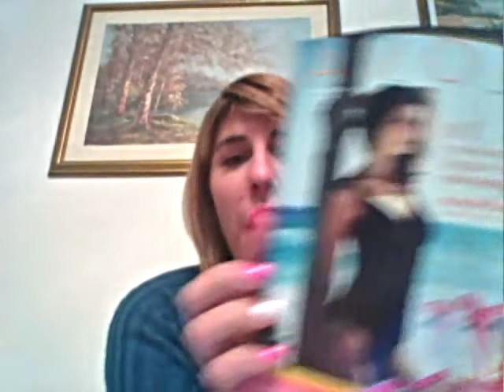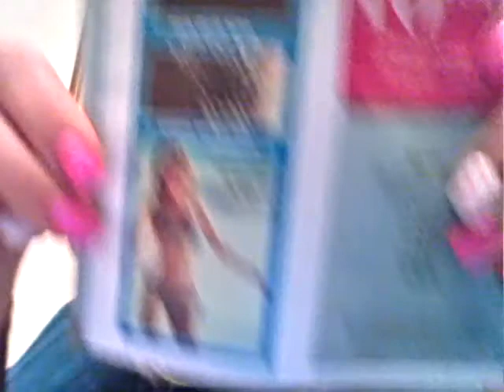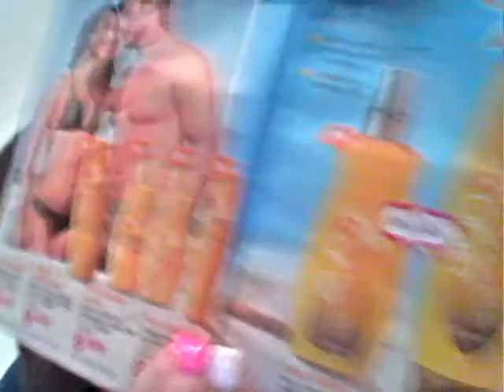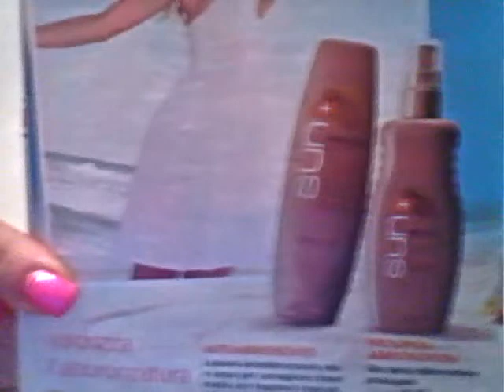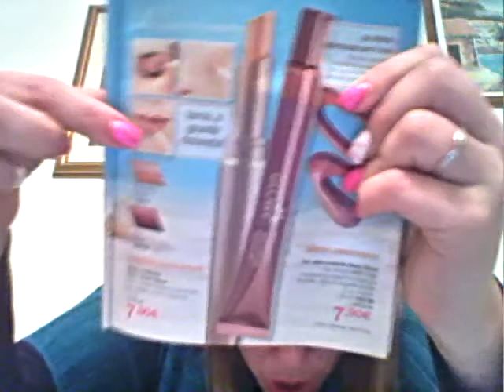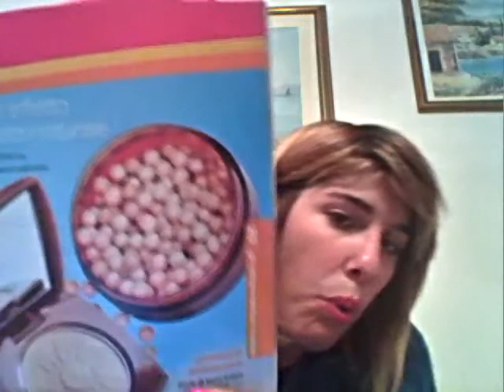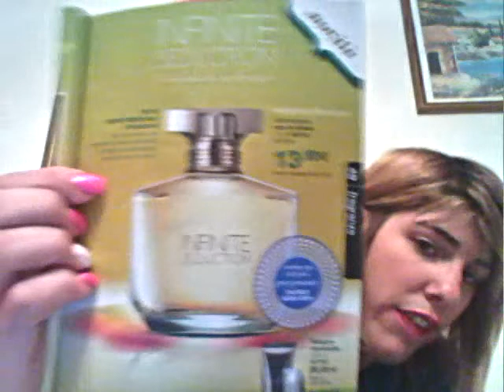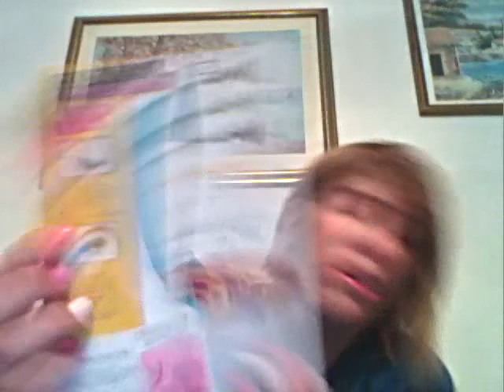Catalogo Avon Di Campagna 4..Novita'